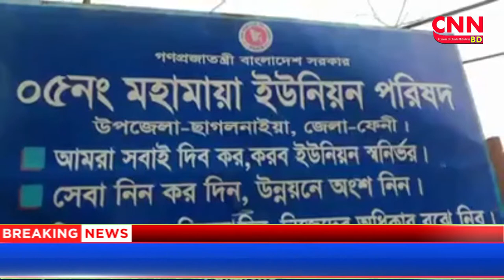ফেনীতে প্রধানমন্ত্রীর শেখ হাসিনার ত্রান সামগ্রী বিতরন | cnnbd